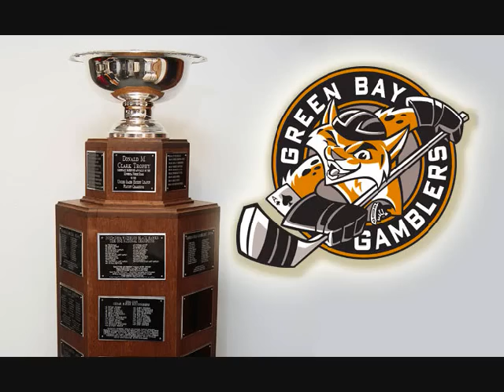USHL Clark Cup Champs - Jon Rogger post game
Green Bay Gamblers assistant coach Jon Rogger talks about coaching his last game in Green Bay, a 5-2 win over the Waterloo Black Hawks in Game Five of the 2012 USHL Clark Cup Final series on May 23rd. Rogger now takes over as head coach of the Des Moines Buccaneers in the USHL.